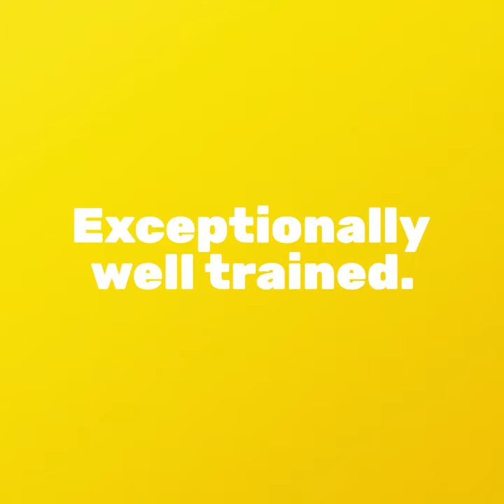Bowie, 3 year old cattle dog available for adoption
If there were such a thing as doggy MENSA, Bowie would be a charter member. Wow is he smart. And trained! And housetrained! And loving! And sometimes the pain in the butt cattle dogs are known for being!

Bowie is one heck of an awesome dog. He is about 3 years old and 45 lbs. He hails from Virginia where he was dropped off at a rural shelter by a family who said they found him. He cried when they left. But it’s onward and upward for this boy.

Bowie loves life! He greets every morning with the squeak of toys. He is rarely without a toy in his mouth. In fact, he has mastered carrying 2 toys at once. And just the other day I watched him try to expand to carrying 3 toys. He didn’t quite do it but he is a problem solver!

He is living with 3 other dogs and has only tried to interact with them a few times. He is more interested in humans and toys. About the toys. He has a SERIOUS need for toys all the time. The downside of his toy addiction is that he must have ALL the toys in the house. No other dog is permitted to have a toy. He isn’t a fighter but he will grab toys out of other dogs’ mouths. Luckily our guys let him have them. The only one who stands up to him is our chihuahua mix. Naturally! But if Bowie can’t get the toy right away, he watches and waits and never forgets where it is or who has it.

Consequently, we are looking for a home where Bowie is the only dog. We feel this is very important. The only possible exception would be a home with 1 other dog who has no interest in toys. This is also something to consider if you have young kids with a lot of toys. He may think they are his.

Bowie’s forever family has to be willing and able to shower him with love, time, activities, and TOYS. He isn’t the kind of dog who will be happy at home while his people go to work 5 days a week. He isn’t wildly crazy active but he does need some mental stimulation, a session of tug, or a game of fetch daily. He would most likely excel at some structured activity like nose work or agility.

Bowie is neutered and up-to-date on shots and preventatives. He is good on a leash and fine with a crate, although we don’t use one with him any longer. (He likes to sleep on our bed at night.) He never chews anything inappropriate. He is not a big fan of car rides but I think he can improve with practice.

He is being fostered in Langhorne, PA about 40 minutes north of Philadelphia.